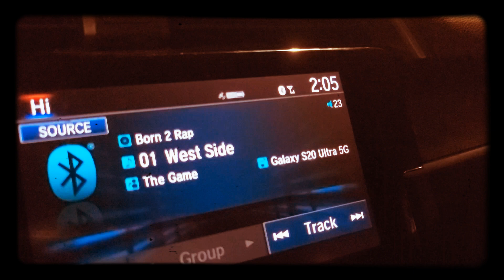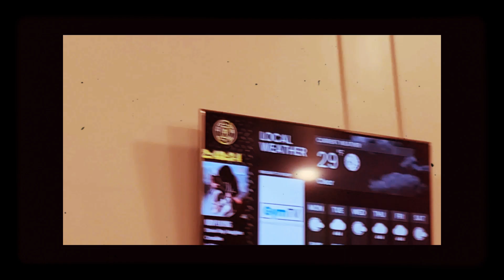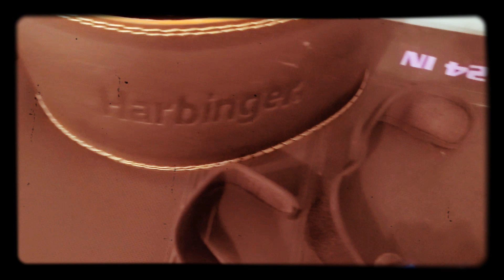41 Days Until New Years 2023